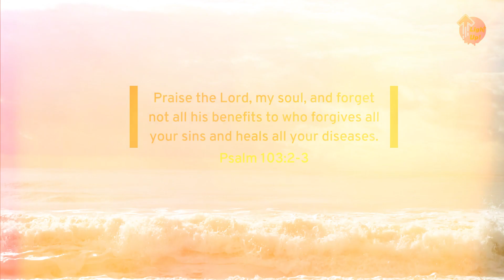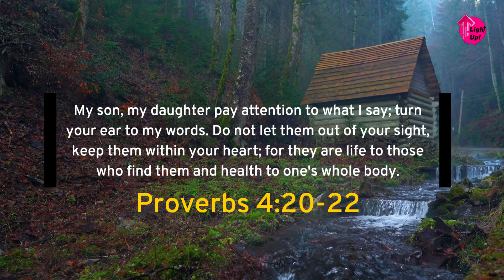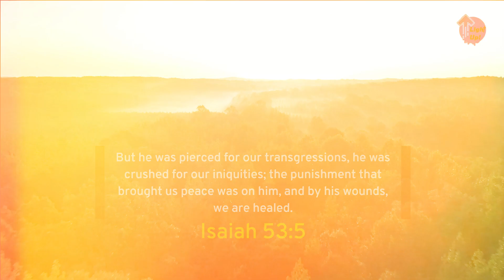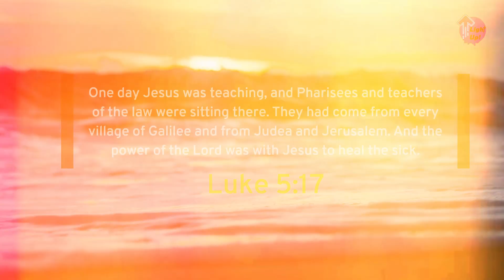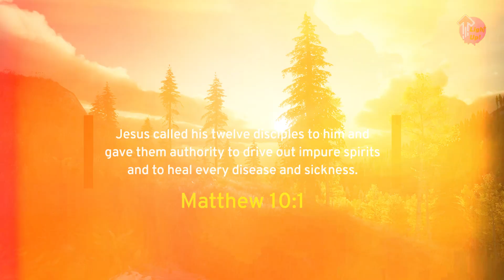Healing of God! Bible Verses For Encouragement - Inspiration inspirational bible quotes - verses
In times of illness and distress, the power of prayer is a source of comfort, hope, and healing. The Bible offers a rich tapestry of verses that highlight the importance of turning to God through prayer for physical, emotional, and spiritual healing. These verses remind us of the divine promise to heal, restore, and uplift those who call upon the Lord in faith.

About our channel:
LightUp! Your positive inspiration. Your daily light source

We bring you positive videos, music, and inspiring lyrics from a Christian view of life on a daily basis.

You Are Precious! Bible Verses For Encouragement - Inspiration  inspirational bible quotes - verses